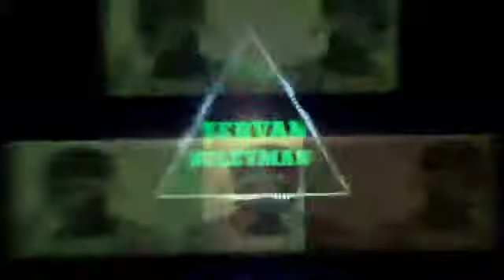ارتدي السماعات 🎧 اغنيه اجنبيه حماسيه 🔥 مشهوره تقنية 8D اغاني اجنبيه توباك RemixBassBoosted 2020 🔉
ارتدي السماعات 🎧 اغنيه اجنبيه حماسيه 🔥 مشهوره تقنية 8D اغاني اجنبيه توباك Remixتمّ عرضه للمرّة الأولى في 18‏/03‏/2020